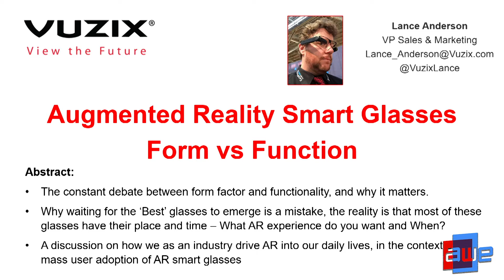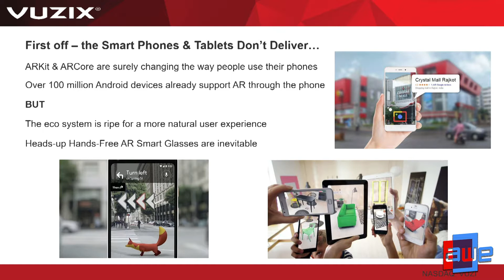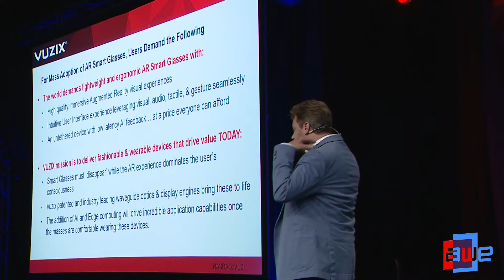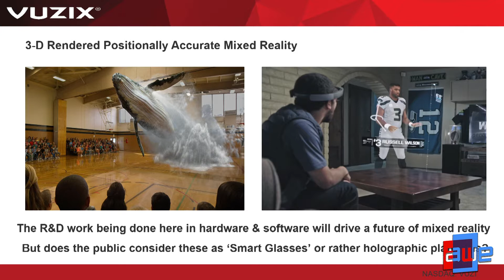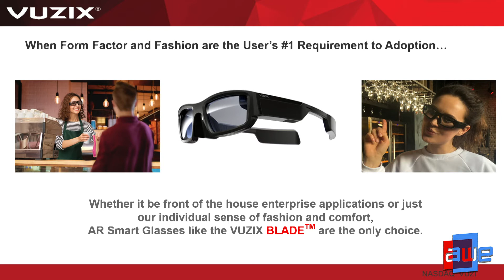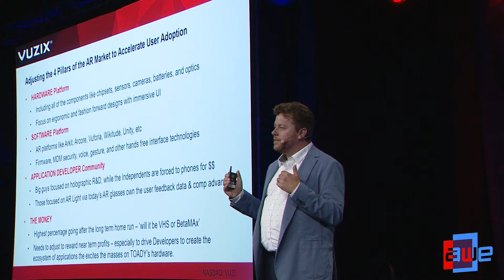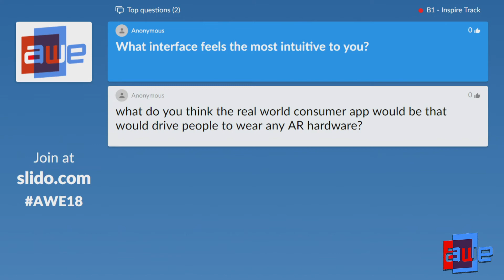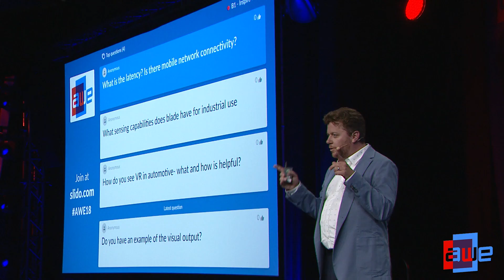Lance Anderson (Vuzix): Augmented Reality Smart Glasses: Form vs Function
As the market for Augmented Reality hardware accelerates, smart glasses of all shapes, sizes and functions have begun to appear. While many people are waiting for the ‘Best’ glasses to emerge as the single market leading device, the reality is that most if not all of these glasses have their place and time. Also to be discussed is the constant debate between form and function, and why it matters. Finally, the future of this technology will be explored in this context of form vs function in an effort to help the audience prepare for the technology that will bring AR into our daily lives.